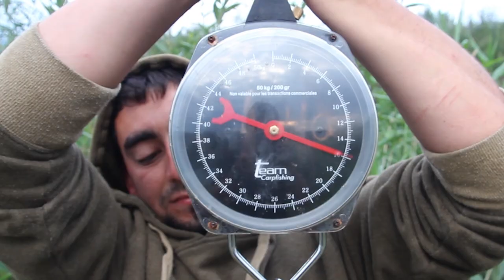Summer time - Tomáš"Tomka"Čermák